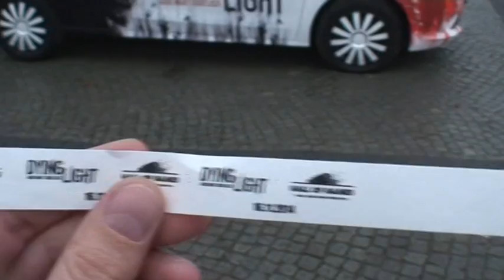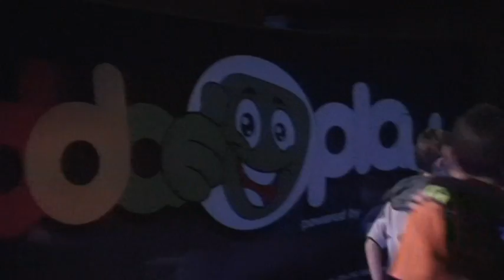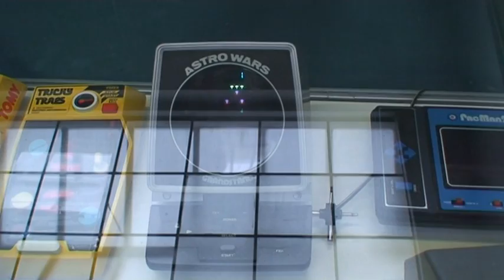Hall Of Games Wrocław 2014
Jak robić zombi,RETRO GRANIE,DYING LIGHT gameplay XD